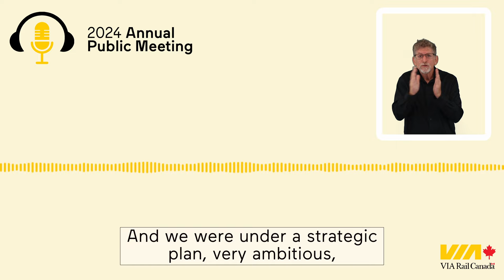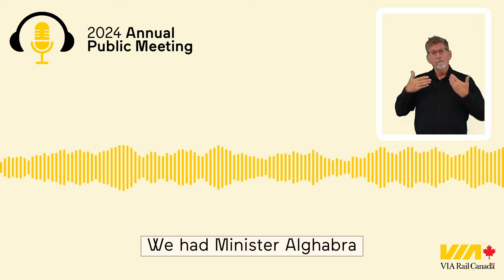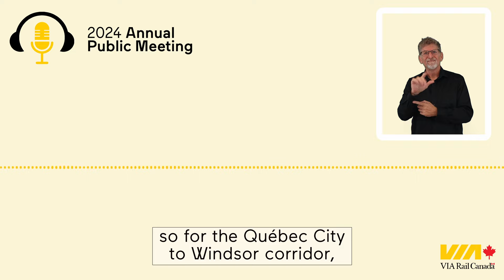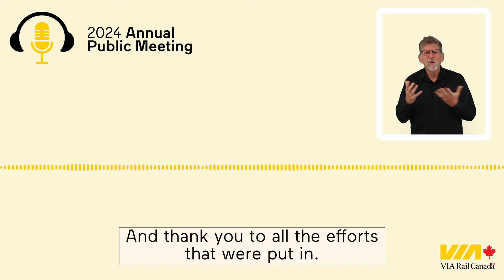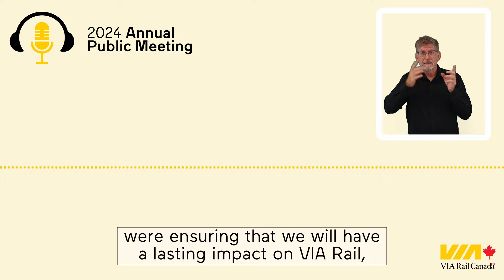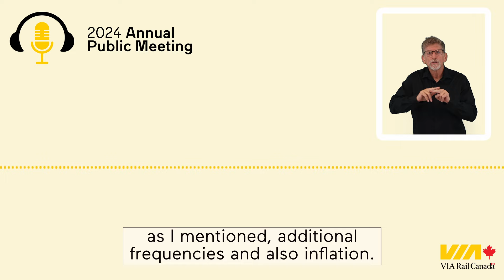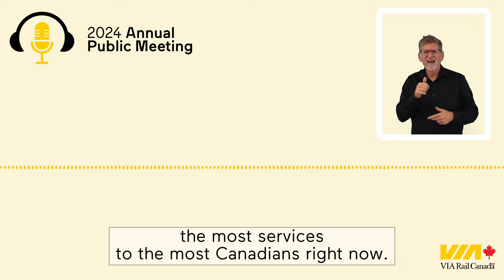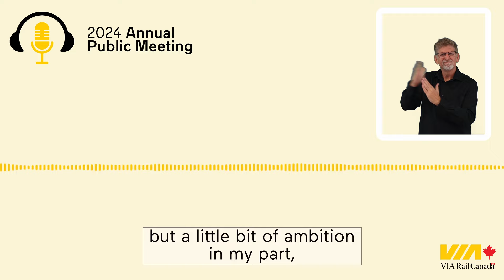VIA Rail’s 2024 Annual Public Meeting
Recording of VIA Rail’s 2024 Annual Public Meeting.

As part of the APM pre-recorded session, VIA Rail reported to Canadians on its performance, financial results, and projects for 2023, a year marked by important milestones in its modernization efforts with for example the arrival of more new trains in the Québec City-Windsor corridor and the launch of a new reservation system. It was also an opportunity to take a look at VIA Rail's future, in particular by discussing the next steps in the implementation of its VIAction 2030 plan, which was unveiled in 2024.